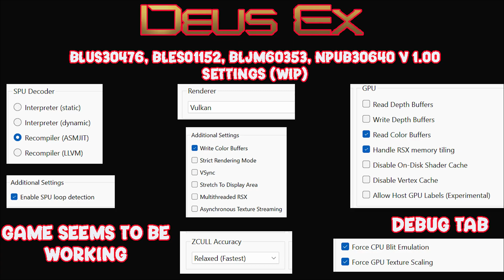Achieving Perfect Performance: RPCS3 Settings + Artemis Patches for Deus Ex: Human Revolution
1. Download imported_patch.yml
2. Open Your RPCS3 folder locate patches and drop files in there
3. Next Open RPCS3 emulator click manage then select  game patches
4. Select the cheats you want to use hit save
5. Load game and Enjoy!

*** Please note that these patches are for the standard version, not the director’s cut. However, I assume that the settings should also work for the director’s cut version.
0:00 - Settings
0:23 - Intro Video
4:00 - Trainers in action

►Please visit New Reddit  Community!

►Please visit New GBATEMP Community!

►Please visit New Discord Community!

It may seem like a small thing to you but I appreciate each and every one of you. All of the feedback and comments are what helped this channel grow to what it is today.

Specs: CPU: Ryzen 9 7900X @ 4.70 ghz
 be infringing.